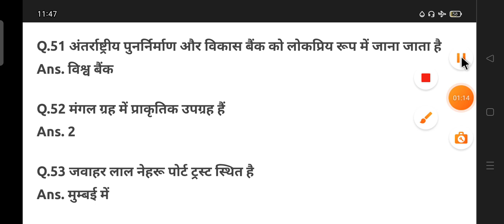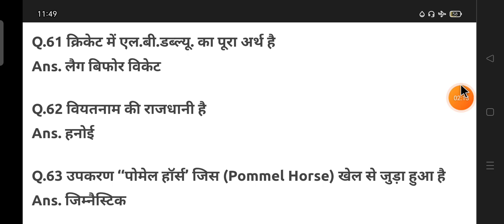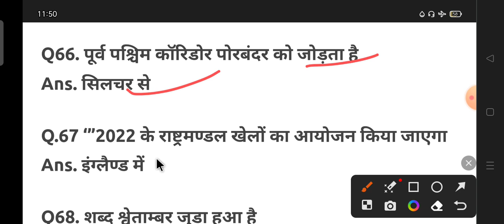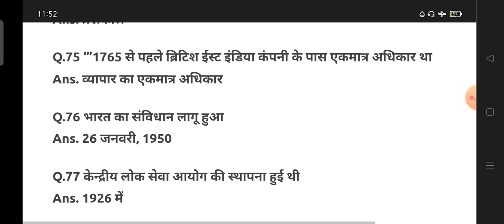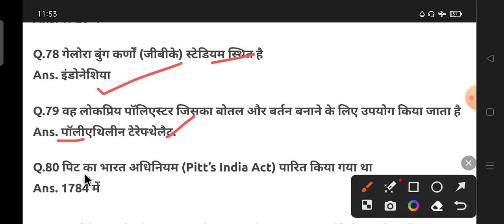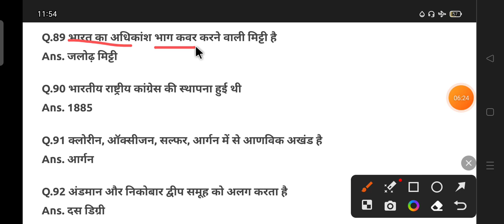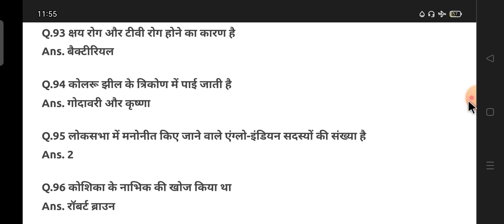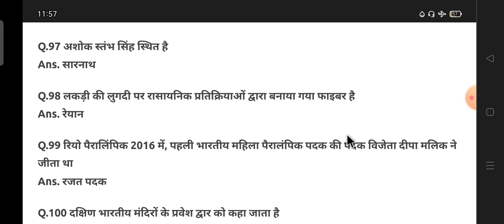BSSC Daroga pratice set 5 l BSSC Exam 2023 l Daroga new practice set l Bihar Daroga latest news